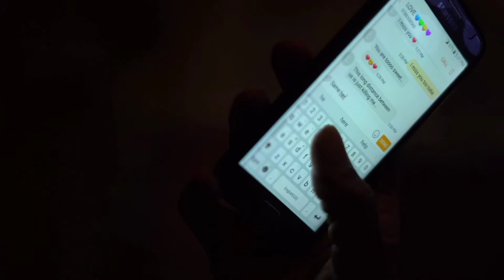6 tips to maintain your long distance relationship.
Hello my lovely people,in this video am sharing with you 6 tips to help you maintain your long distance relationships.
First ,gift your partner something for remembrance if you happen to meet.
Trusting each other is th key for a healthy relationship.
Make time for each other,to see each other and get to know each other better.
Keep yourself busy doing something for yourself as you wait to meet with your long distance partner.
Schedule yourself and let your partner know your plans or when is the perfect time to talk.
Do things together that you enjoy and take pictures or videos as you share .
Above all pray for your partner for safety and happy ending.